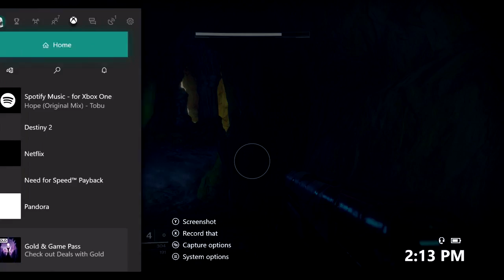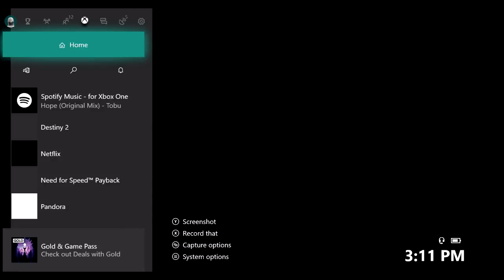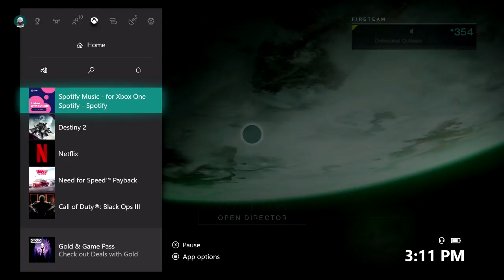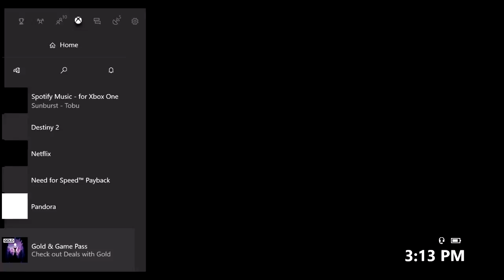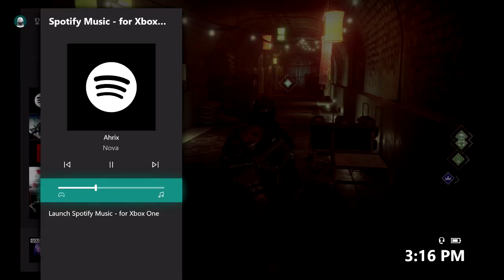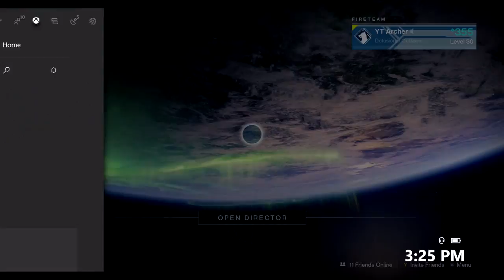ACTIVELY STREAMING: DESTINY 2!! | JULY UPDATE